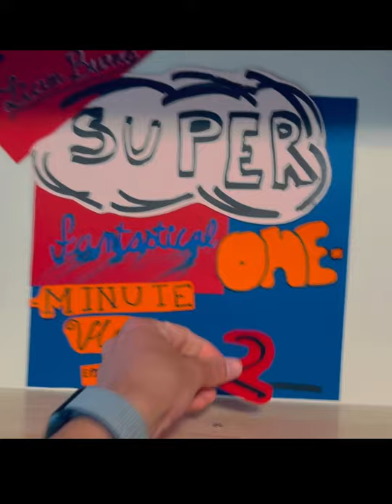Lizard's Mouth | 4k Cinematic | One Minute-Vlog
In this One-Minute Vlog, my friends and I took a trip to Lizard's Mouth to watch the sunset.
This CINEMATIC 4K Footage was shot on the Panasonic GH5.